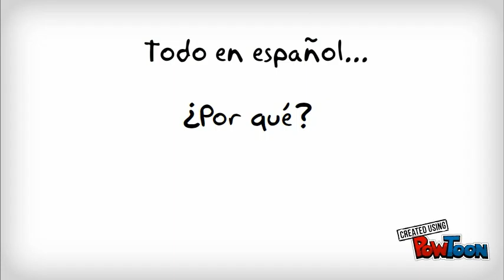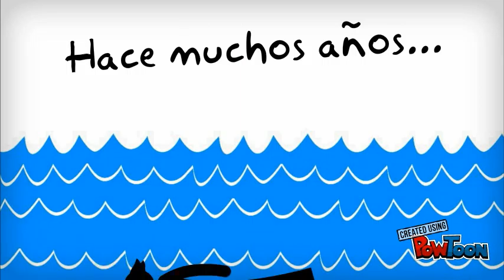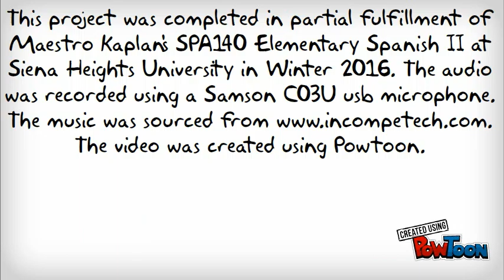Mi Vida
This project was completed in partial fulfillment of Maestro Kaplan's SPA140 Elementary Spanish II at Siena Heights University in Winter 2016. The audio was recorded using a Samson C03U usb microphone.
Crafted from only the finest ingredients and high quality animations, this lively and comical video vividly illustrates the life of Zak.
Este video breve mostra la vida de Zak. A él le gusta tocar su instrumento y repara cosas mecánicas.-- Created using PowToon -- Free sign up -- Create animated videos and animated presentations for free.  PowToon is a free tool that allows you to develop cool animated clips and animated presentations for your website, office meeting, sales pitch, nonprofit fundraiser, product launch, video resume, or anything else you could use an animated explainer video. PowToon's animation templates help you create animated presentations and animated explainer videos from scratch.  Anyone can produce awesome animations quickly with PowToon, without the cost or hassle other professional animation services require.